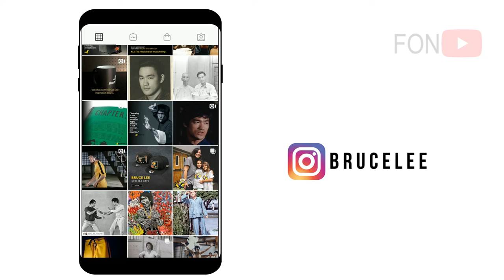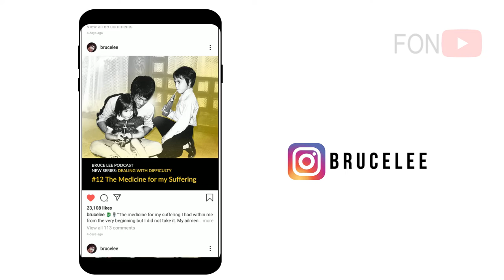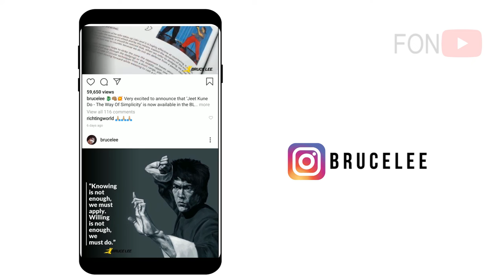Martial Arts Bruce Lee Instagram Post | Farandula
Martial Arts Bruce Lee Instagram Post | Farandula La pagina oficial del rey del Kung Fu Brucelee administrada por su hija. Puedes ver notas y fotos de Bruce en instagram Shannon Lee - The Bruce Lee Family Company

2019 Farandula on Youtube | Caraveomedia Studios